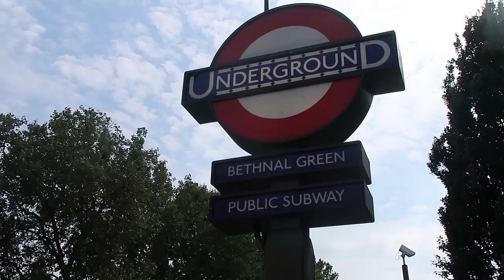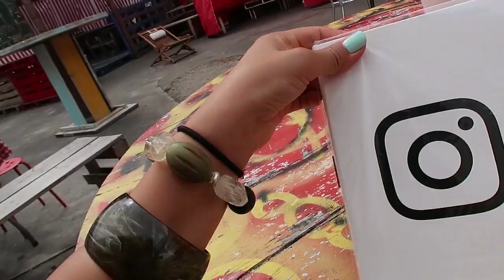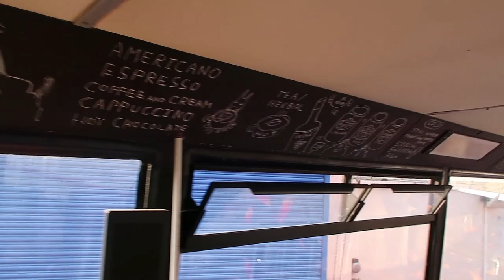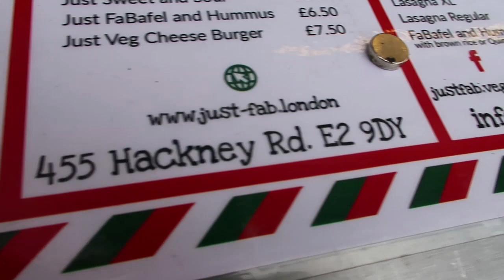ITALIAN STREET FOOD MUKBANG | #1 (30 Videos in 30 Days) ♥ Cheap Lazy Vegan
30 VIDEOS IN 30 DAYS - #1 Live eating show at an amazing Italian street food place in Bethnal Green in London called JUST FAB. Everything is completely vegan and COMPLETELY DELICIOUS. Not only that, you can eat on a double decker bus to complete your London vegan experience ;)

Don't forget to check out Just F.A.B bus, if you are ever in London!

Follow me on YOUNOW to hang out with me and watch my live broadcasts

Note: This video is not sponsored and all opinions are from our tastebuds.

▼ FIND ME ▼
W E B S I T E / B L O G ♡
S N A P C H A T ♡ ItsRosatron
P E R S O N A L I N S T A G R A M ♡

▼ LINKS + DISCOUNTS ▼